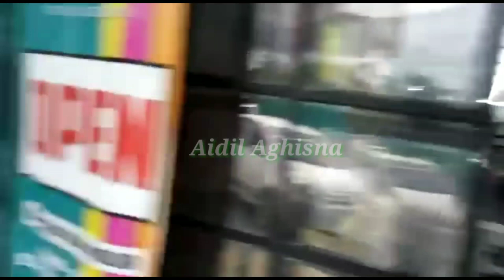JAJANAN KHAS MALAYSIA LOKCIN/ SATE IKAN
JAJANANKHASMALAYSIALOKCIN/SATEIKAN
DIVIDIO KALI INI AKU BELI JAJANAN KESUKAAN KU YAITU LOKCIN BAKAR ATAU SATE IKAN...RASANA POKONYA BIKIN KETAGIHAN ENAKNYA POL...disetiap aku libur,pasti beli cemilan jajanan LOKCIN bakar..simak Vidio nya sampe selesai yah tmn2..jika kalian suka like komen subcribe share terimakasih banyak aku ucapkan.ikuti terus kegiatan rutin pasukan Asik PSS ARC via Malaysia di channel Aidil Aghisna..